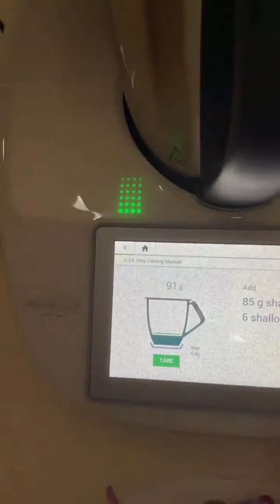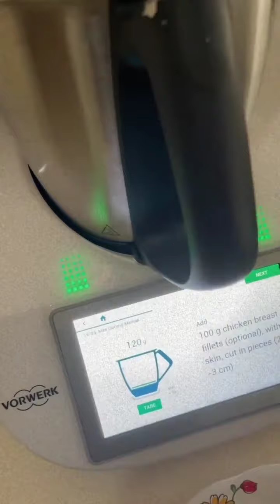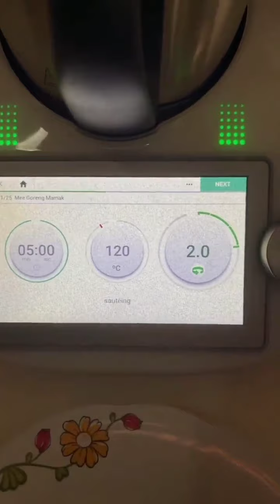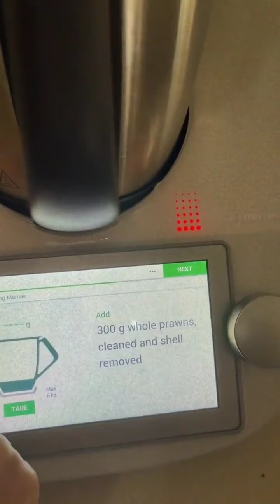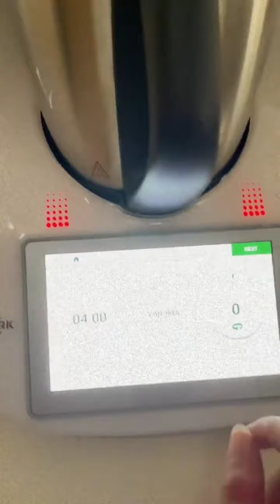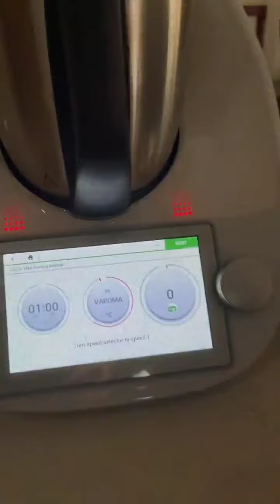[Yasmin Hani] Mee Goreng Mamak